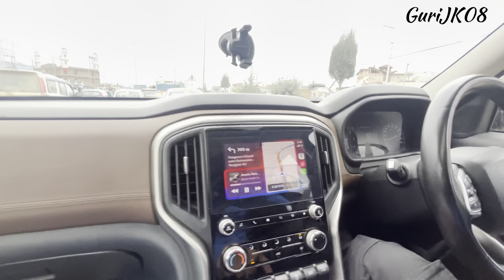Asia का पहला floating post ✉️ office🏤 ||Dal lake 🏄🌊|| 2 lakh ki fruit chaat 😮|Gurivlogs ||part-4